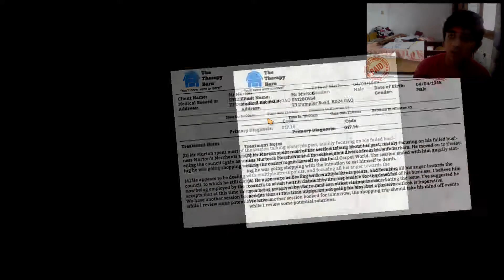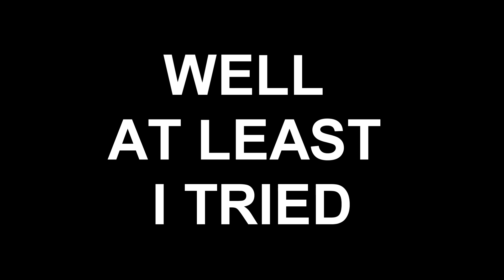I am Bread! *NOT EASY AT ALL*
Hey guys! Arnav_devil is baaaaaack in action! And this time, with a completely different game!
I TRIED HARD, BREAD NEVER WANTS TO TOAST ITSELF